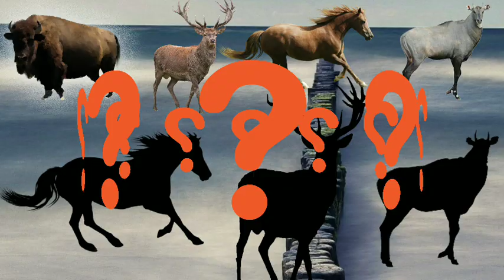cute animals horse, reindeer and goat, choose the right reindeer, goat, horse or bison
animals amazing...
animal viral..
games..

cute animals...
choose the right...
puzzle...
viral..
rhinoceros..
triceratops..
elephant..
hippopotamus..
mammoth..
bull..
triceratops..
spinosaurus..
stegosaurus...
brontosaurus..
horse..
cow..
Trex..
giraffe..
velociraptor..
zebra..
bison..
buffalo..
deer..
reindeer..
goat..
donkey..
rabbit..